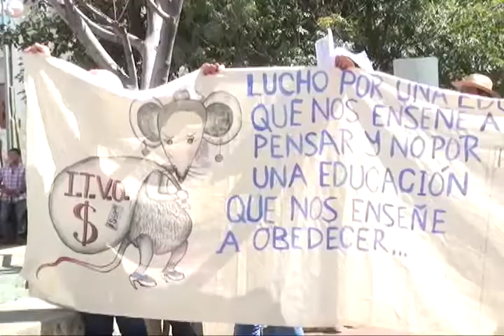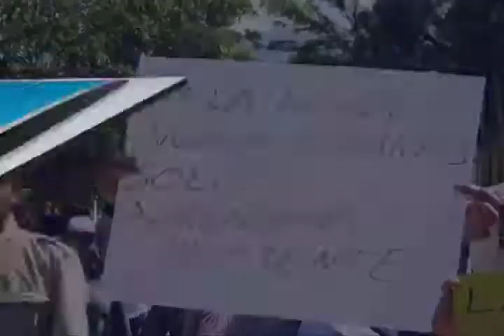Con marcha exigen la salida del director del ITVO